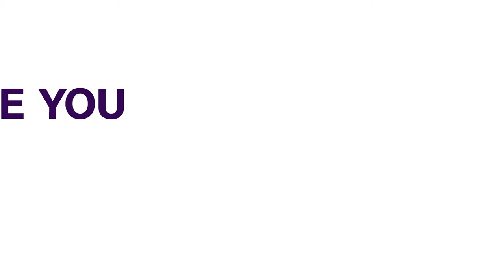Missing Jet: Chief Of Air Staff Arrives Borno As Search Continues | NEWS NOW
The Chief of Air Staff, Air Marshal Oladayo Amao has arrived in Borno State, where he was briefed on efforts to recover a Nigerian Air Force Alpha Jet which went missing on Wednesday evening after it lost contact with the radar.